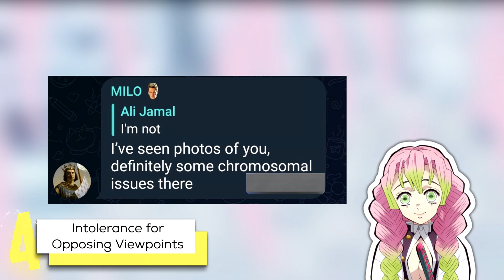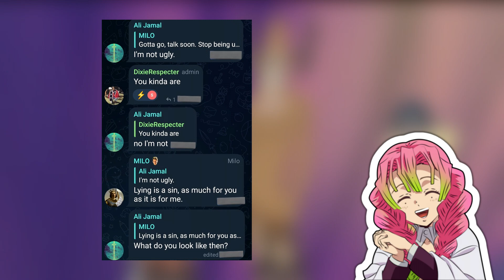The ABSOLUTE DEGENERACY of MILO and EMPORIO IVANKOV!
Hey everyone! In today's video we will be taking a look at the many similarities that there are to be found between MILO and Emporio Ivankov from One Piece. Both are renown members of the LGBTQ+ community, so there's definitely lots of things they share in common. Strap in, cause this is going to be a good one!